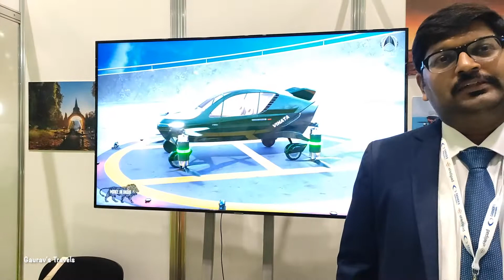Flying Car! Made in India: Asia's First Flying Car Takes Off!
Dive into an exclusive conversation with the CEO of Vinata Aeromobility @ Helitech London, the visionary behind India's groundbreaking flying car innovation. In this candid interview, gain unparalleled insights into the development journey, technological challenges, and the transformative potential of this game-changing vehicle. Discover the fusion of automotive and aviation excellence, and learn firsthand about the company's aspirations to redefine the future of transportation. Don't miss this deep dive into innovation, ambition, and the future of mobility in India.

Flying Car
Indian Innovation
Future of Transportation
Automotive Aviation
Technology Breakthrough
India Tech
Aerospace Engineering
Mobility Revolution
Vehicle Innovation
Futuristic Vehicles